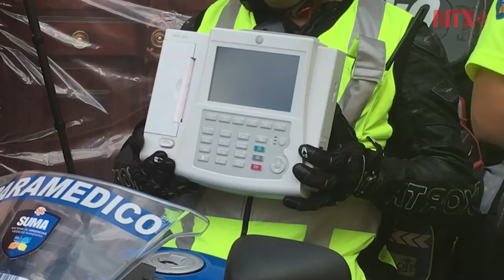Código Infarto, herramienta que ayuda a salvar vidas en Puebla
Puebla, primer estado en poner en marcha el programa que ya funciona también en Jalisco y recientemente en la CDMX